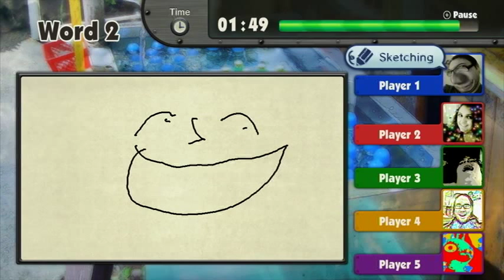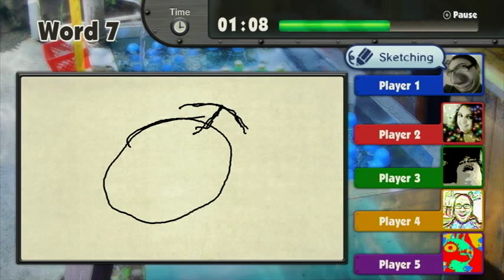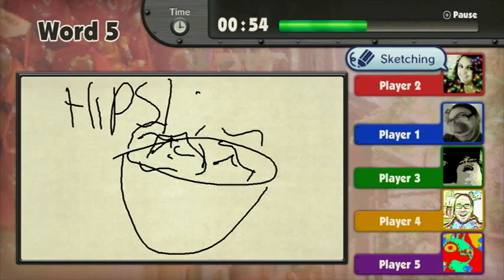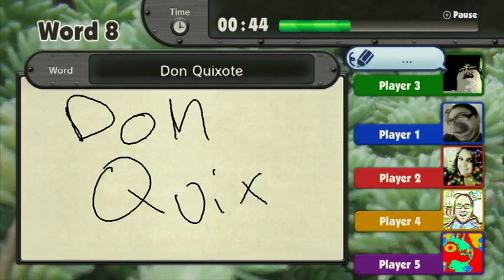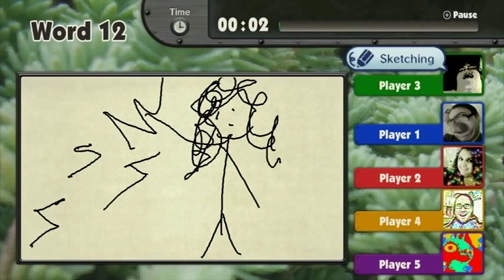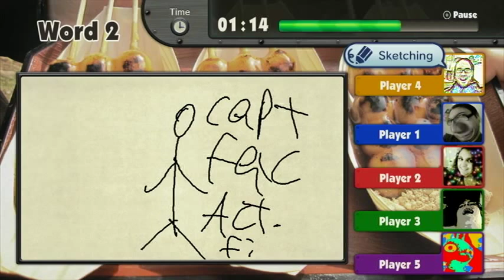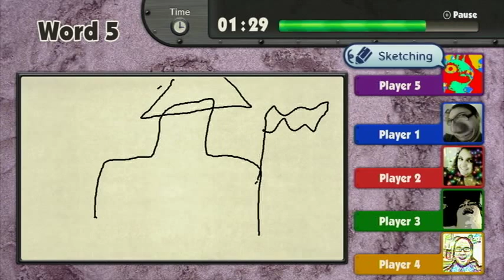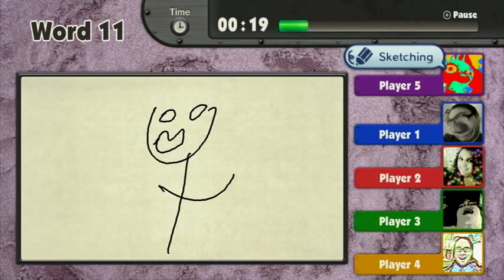Random Multiplayer: Game and Wario Sketch!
Tango, Rampu, Ska, Nearafear, and Harpsichord show us some amazing art skills. What magic will the artists create today?!